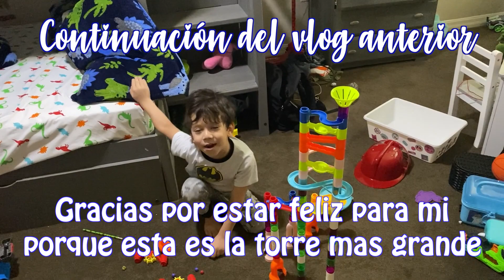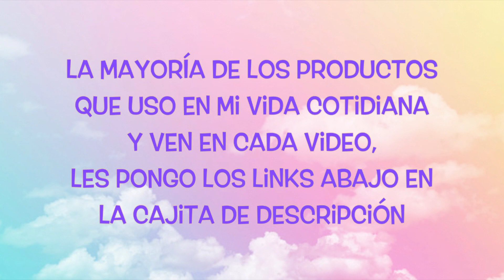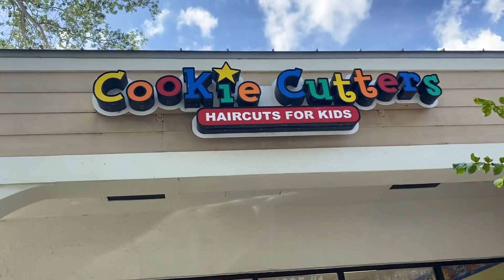LIMPIEZA Y ORGANIZACION EXTREMA HABITACION DE MIS HIJOS - JUGANDO CON THIAGUITO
💝APP PARA SACAR GIFT CARDS GRATIS 💝
(Escaneando cualquier recibo de compras)

Cama Triple similar
Juguete Marbles
Cámaras de Seguridad
Alexa Pantalla
Alexa Bateria
Culumpio mamaroo
Mesedora Rockaroo
Bolsa para Legos
Contenedor de baterias
Bolsas de basura
Sonido Blanco Portátil
Aspiradora de tapetes, losas. carro
Olla a presión eléctrica
Cafetera Doble
Batidor de leche
Cafe que nos gusta

SOBRE MI💁🏻‍♀️
Mi nombre es Andrea, soy Colombiana, vivo en Florida. Soy esposa y mama de 3! Les comparto mi vida real, imperfecta, sin filtros, y caótica pero feliz maternidad y ama de casa donde nos podemos sentir identificados, creando una linda comunidad, del mismo modo que aprender mutuamente con ustedes muchos tips y consejos de la cotidianidad!